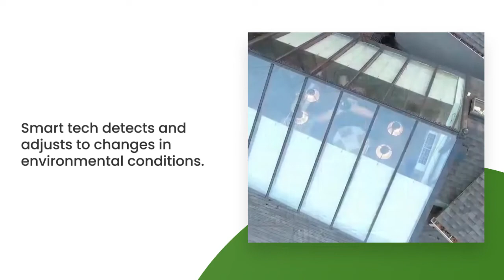Excellent Conservatories | Conservatory Craftsmen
How much a conservatory costs is one of the most common questions that are asked. Regarding something as unique and luxurious as a conservatory, it’s an understandable question to ask.  While every conservatory is different, and many factors play a part in the cost, shedding some light on this question for you.